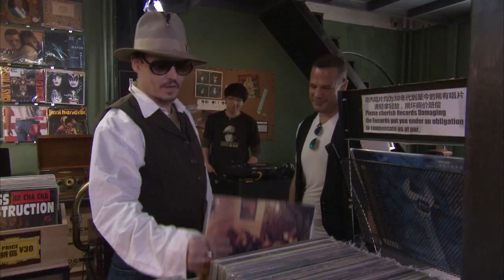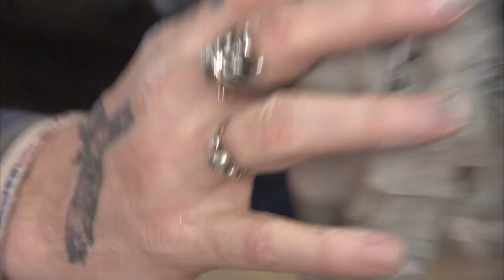Johnny Depp in China: Streaming Special. Executive Producer.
Art, fashion, and education cross-culture streaming special w/ A-list talent, documentary field pieces. I was Executive Producer of this 1-hour TV special: "House of Creativity" shot on-location in Beijing, China's 798 Art District.  Live-to-tape studio show with multiple docu-style field pieces.